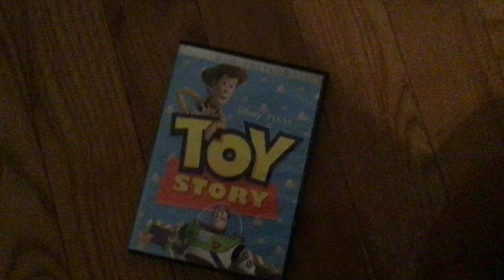Rewatching this movie. #1